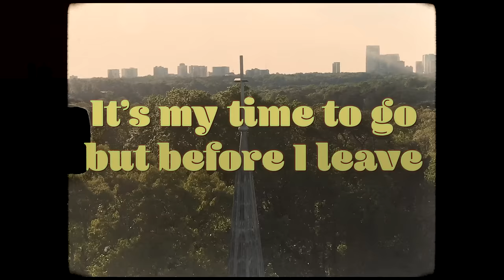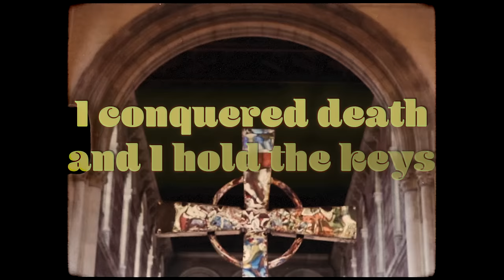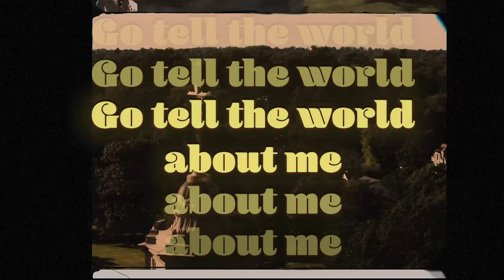CAIN - The Commission (Official Lyric Video)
Watch the official lyric video for “The Commission” now!

The Commission

See my hands and look at my feet
It's okay if it's hard to believe
I have faith that you will do greater things
It's my time to go, but before I leave
Go tell the world about me
I was dead but now I live
I've gotta go now for a little while
But goodbye is not the end
Don't forget the things that I taught you
I've conquered death and I hold the keys
Where I go you will go too someday
But there's much to do here before you leave so
But goodbye is not the
End of the journey
The end of the road
My spirit is with you
Wherever you go
You have a purpose
And I have a plan
I'll make you this promise
I'll come back again
But until then
For I was dead but now I live
Oh, I've gotta go now for a little while
Hey, but goodbye is not the end
Go tell the world
Oh, go tell them about me

Music by CAIN performing “The Commission” (Official Lyric Video) (C) 2021 Provident Label Group LLC, a division of Sony Music Entertainment